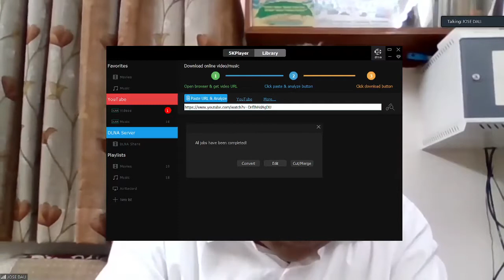📖 🎤 Prayer Thoughts "If GOD Is With Us Why Do We Have Troubles?" (Judges 6:13) by Bro. Jose Dali